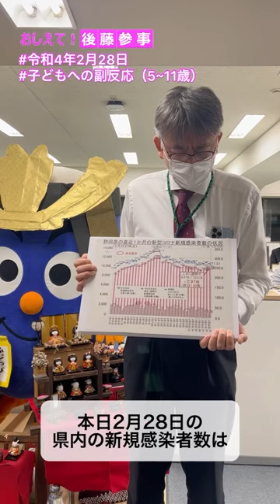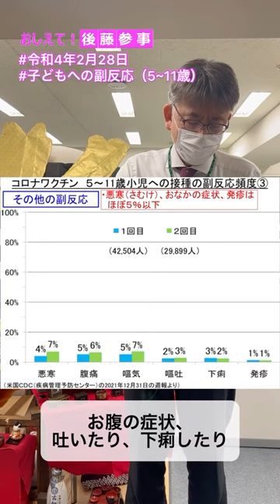令和4年2月28日_子どもがワクチン接種した際の副反応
2月28日、県健康福祉部後藤参事からのメッセージです。
アメリカで行われた5～11歳の小児へワクチン接種した際の副反応の調査結果について解説していただきました。

↓ 新型コロナワクチン（武田／モデルナ社）大規模接種会場について ↓
＊医療・福祉・教育系の職員に従事する方は、接種券が届いていなくても、ワクチン3回目が打てます